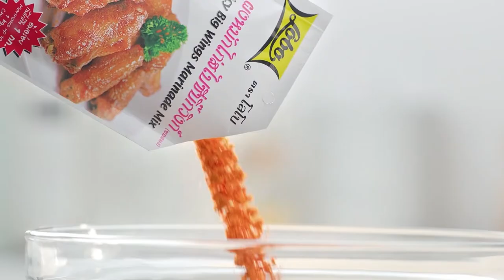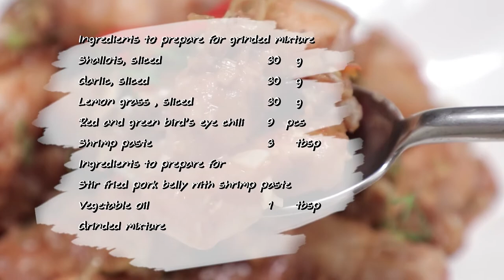'นานา' VS 'เท็ดดี้' เป่ายิงฉุบทำเมนู แกงส้มกิมจิเต้าหู้ l FOOD FIGHTO l EP.60 [2/3]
FOOD FIGHTO สัปดาห์นี้ นานา และเท็ดดี้ จะมาปะทะกันด้วยการเป่ายิงฉุบว่าใครจะเป็นคนทำเมนู แกงส้มกิมจิเต้าหู้ จะสนุกขนาดไหน

▲Line @yingsakfood